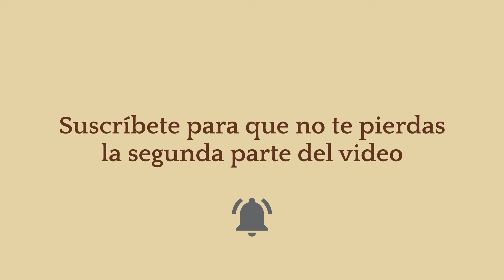Secretos para hacer las mejores trufas!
En este contenido vas a encontrar los secretos mas guardados de la bombonería fina, para lograr las mejores trufas, las trufas mas ricas, y las trufas mas saludables. Con este video empezamos una serie de trufas, no te lo pierdas.